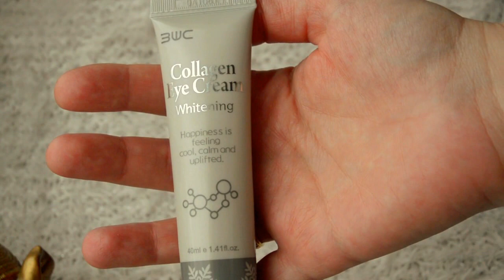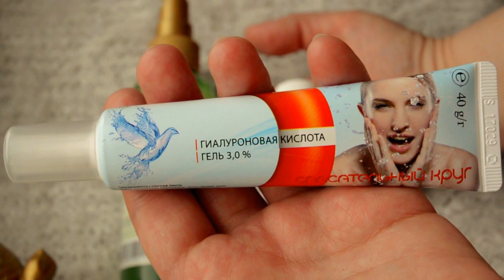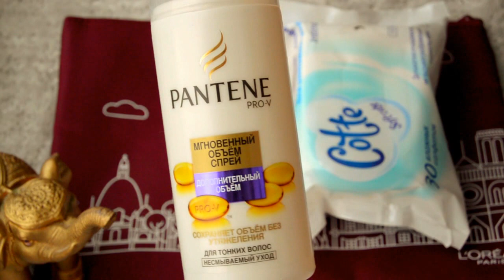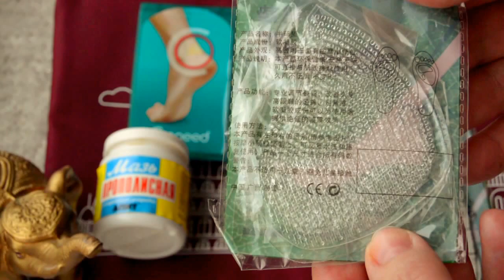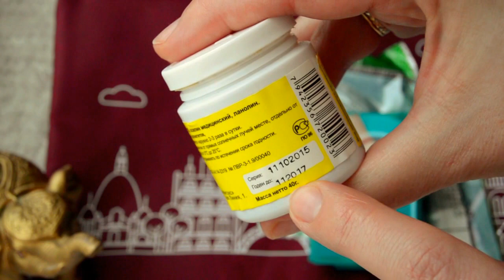TRAVEL КОСМЕТИЧКА\\Что стоит взять в поездку. [JANNA FET].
В ЭТОМ ВИДЕО - ВСЕ СОДЕРЖИМОЕ  МОЕЙ TRAVEL КОСМЕТИЧКИ ДЛЯ ОТПУСКА. Только самы нужные вещи!

Буду искренне рада вашим комментариям, друзья!